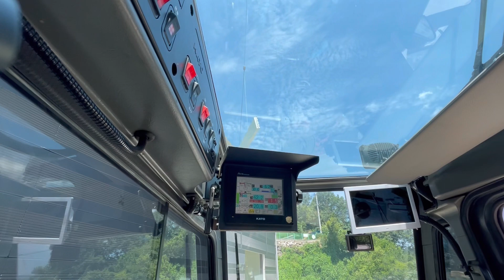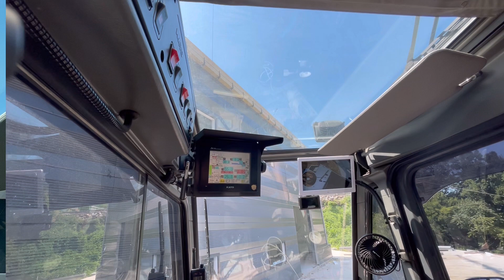크레인 2단jib 판넬부착영상입니다.